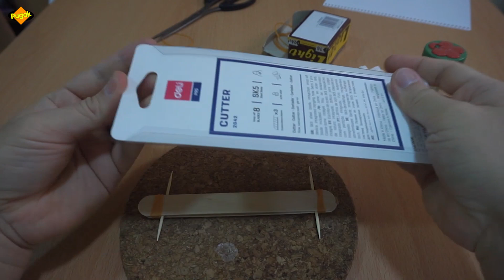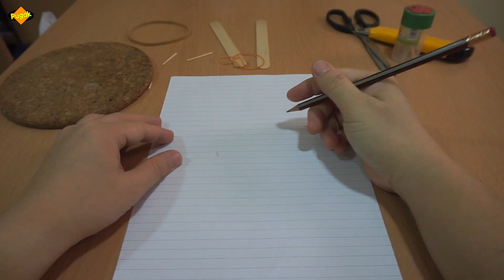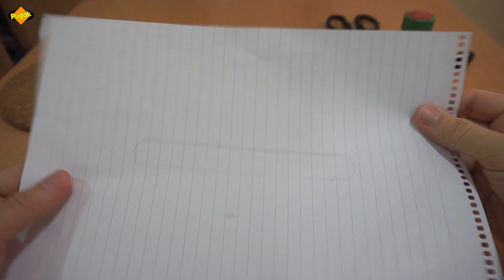Gumawa ako ng nakakatawang instromento - Funny harmonica | Batang DIY - DIY na Bata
Funny harmonica made my day.

Gumawa ako ng nakakatawang intromento.
First time ko pang gumawa nito, pero ang mga kalaro ko noon nakikita ko sila na  naglalaro nitong DIY na harmonica.

Naisipan kong gawin ito, kasi may nakita din akong video na gumawa ng laruang harmonica.

Batang  DIY ako eh! Ikaw? DIY na bata ka ba?
PANUURIN N'YO DIN PO ANG IBA KO PANG MGA VIDEOS ;-)

IF YOU LIKE MY CONTENTS.

THANKS! I appreciate it!